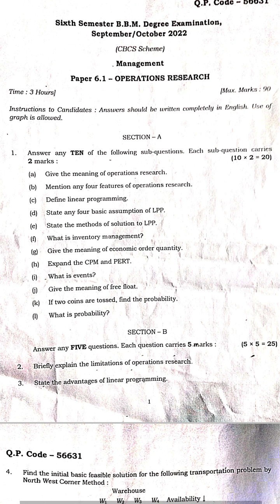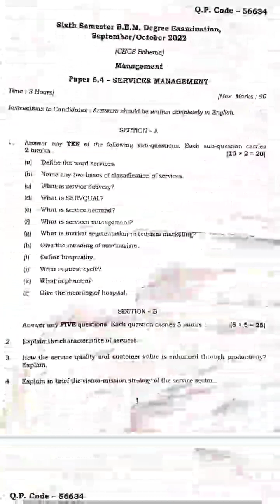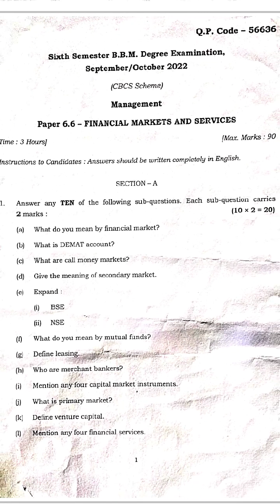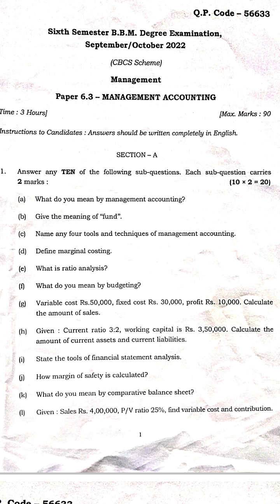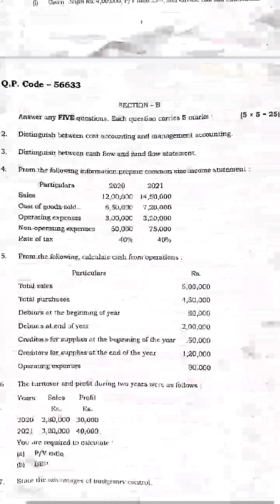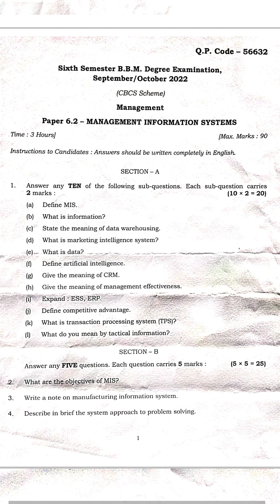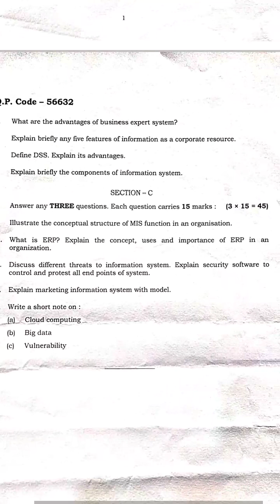Final year|BBM| sixth semester BBM question papers 2022 |Tumkur University